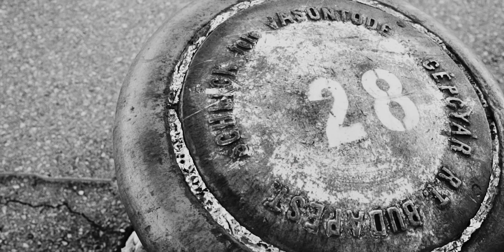STRONGBOAT - Laurent Duchêne coach sportif et mental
Le kettlebell est l'outil roi de l'entrainement fonctionnel. Les bienfaits sont nombreux ! Force, équilibre, endurance, puissance mais aussi stabilité et mobilité.

Sur cette vidéo : exercices avec kettlebells, barre Olympique et clubbells sur un navire de guerre datant de 1938. Ce bateau de 117 m rebaptisé "Galeb" en 1952 est devenu le légendaire yacht du Président Josip Broz TITO.

Merci à la ville de Rijeka et au Ministère de la culture de Croatie.

Kettlebell, barbell and clubbell exercices on the historical boat "Galeb" with Cindy Petit & Laurent Duchêne (Instructors). The Galeb was a former war boat built in 1938 and used later (1952) as an official yacht by the late President of the Yugoslav Republic, Marshal Josip Broz TITO. Contacts Facebook pages : Cindy Petit or Laurent Duchêne

Thanks to the city of Rijeka and of the Ministry of culture of Croatia.

Discover on this video some exercices with kettlebell like the Get-up, Squat, Press, Snatch, Clean, Swing. Discover some exercices with barbell like the Zercher Squat, back squat, Dead lift and some mobility drills.